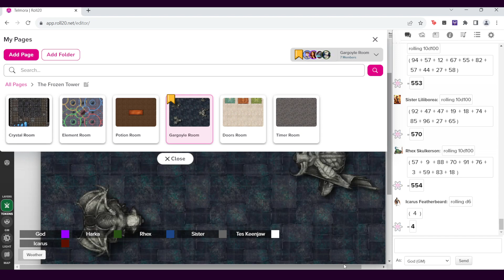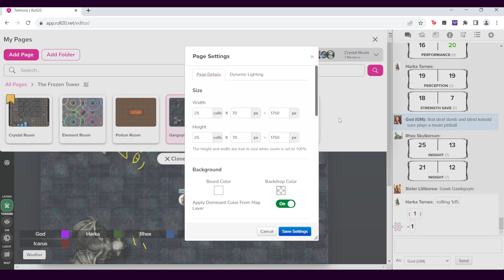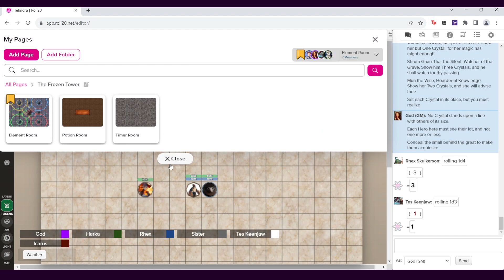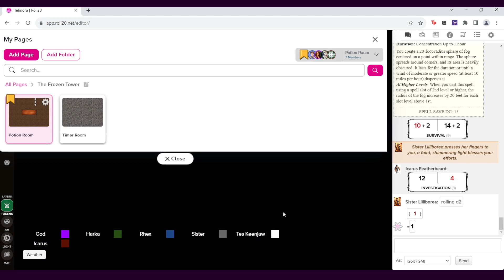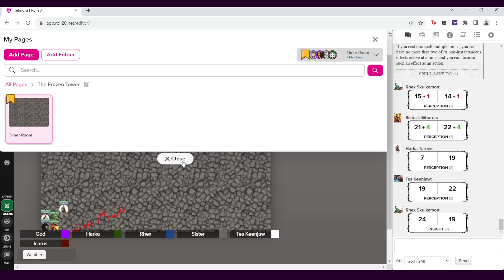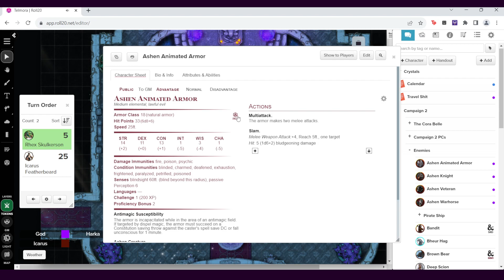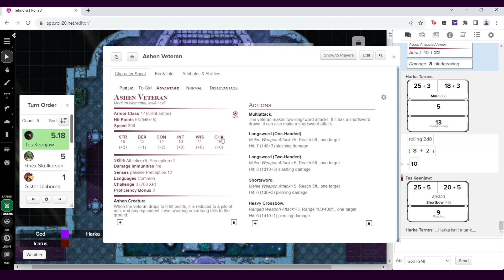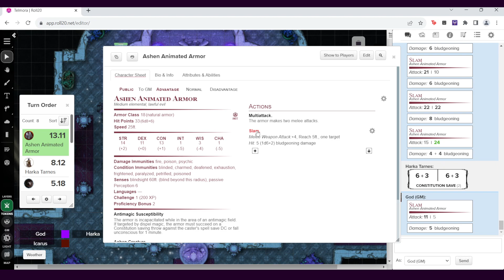Chronicles of Telmora - Episode 10: The Frozen Tower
The party tackles the puzzling trials of the Frozen Tower.